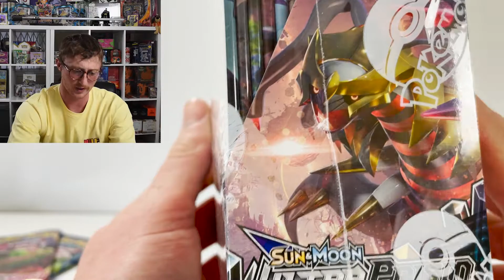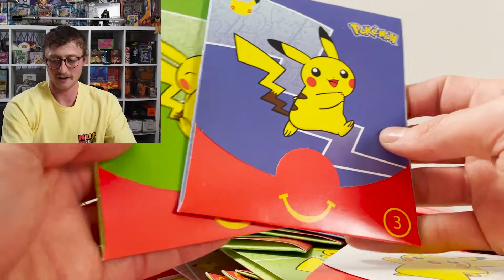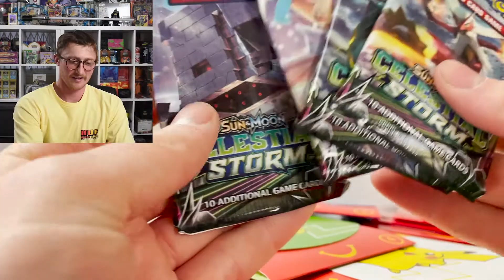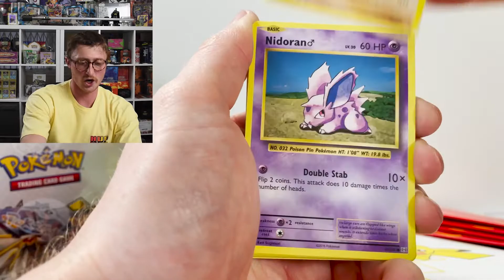*🤑£1K MAILDAY WITH LOADS OF SURPRISES🤑!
Whats up Pokemon people!

Today, we have mail!! and an expensive one at that!!